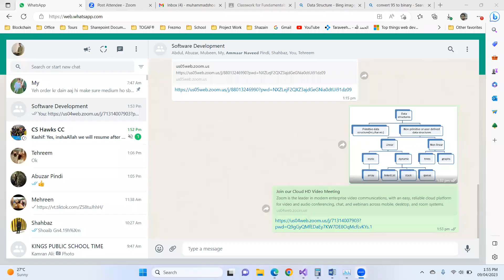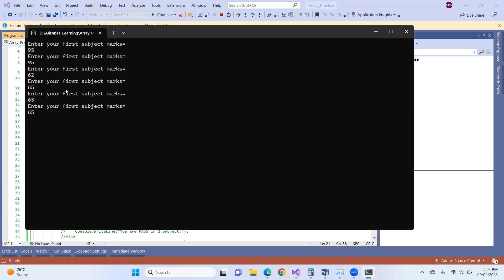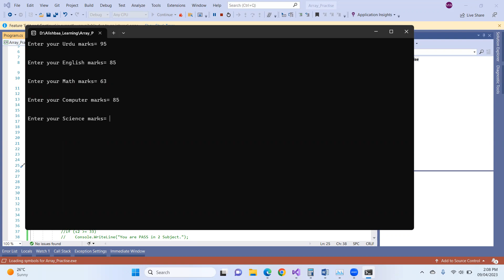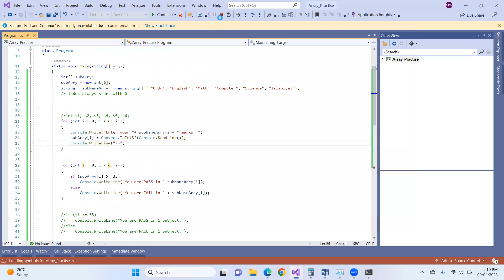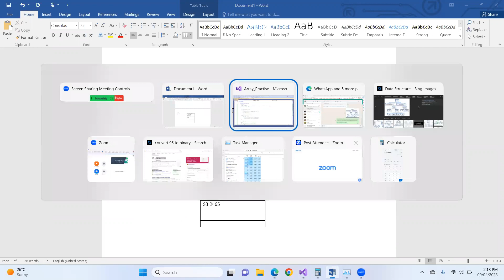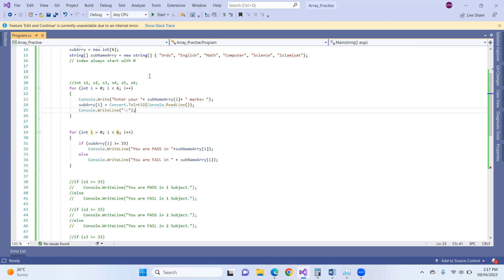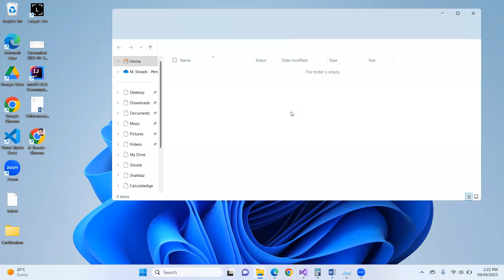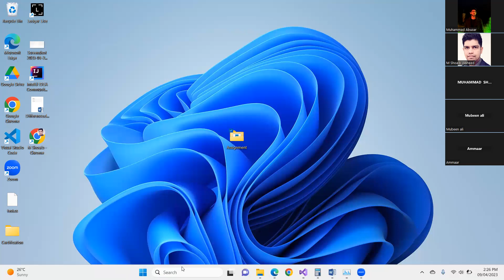Lecture 8 Arrays (Part 2)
Topic Discuss
1. Arrays and its types